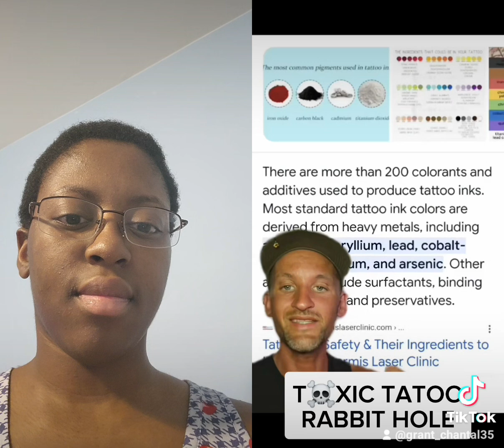How Tattoos effect the Body (Why you shouldn't get them etc.)[Watch till the End]